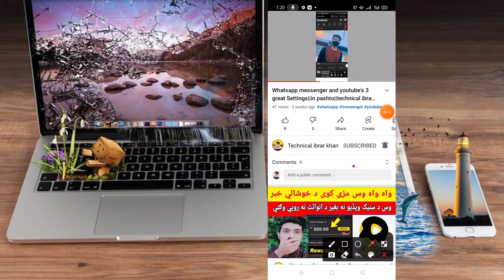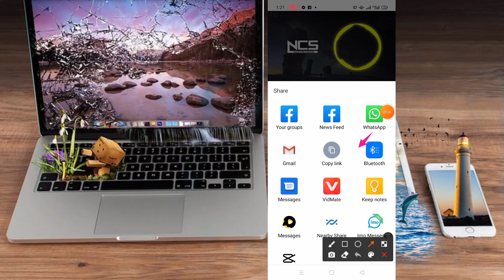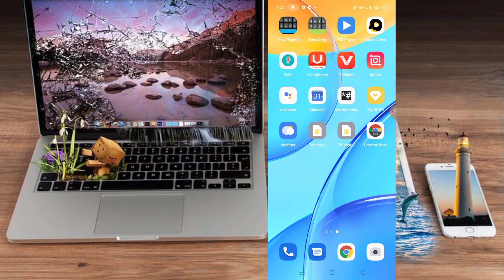نو کاپی رائٹ فری میوزک ڈاؤن لوڈ کرنے کا طریقہ پشتو زبان میں